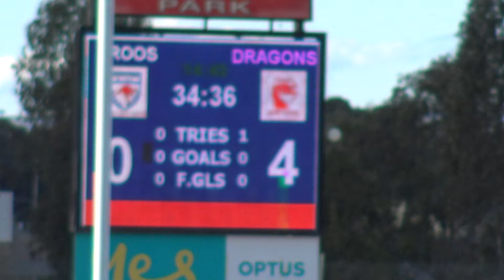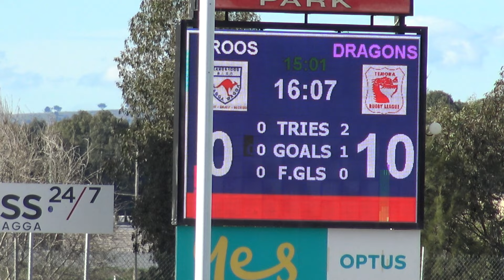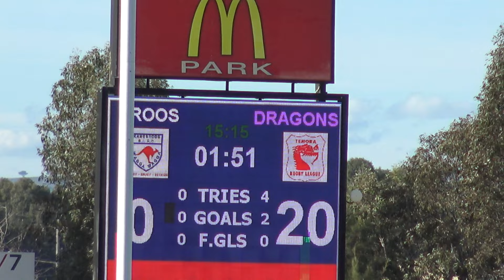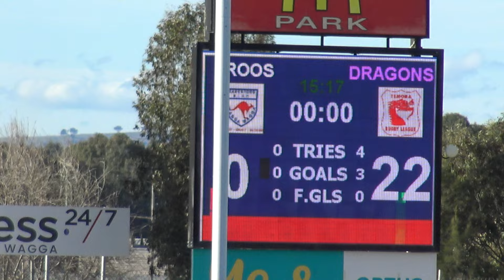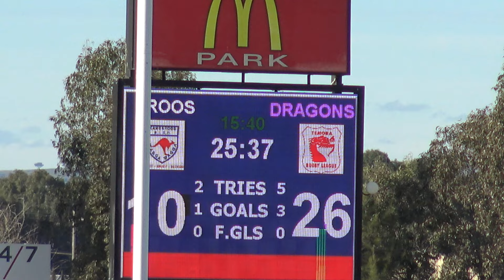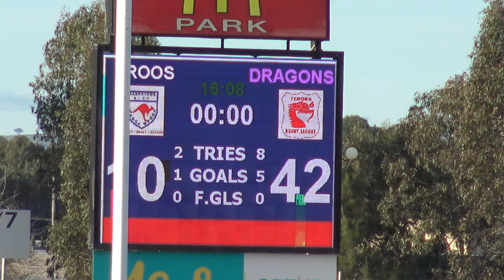Temora Dragons First Grade vs Wagga Kangaroos Round 15 10082024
For those looking for the Women's Tackle side, apologies. They were scheduled in an appalling way against the end of First Grade on a Junior field despite there only being three senior games scheduled on the main ground. Unsure as to the logic of this especially when they acknowledged the Women in League round...
The views for the Women's Tackle games are very strong so the Group 9 might want to have a think about this... JM The camera guy...